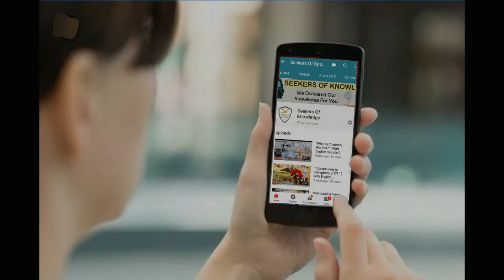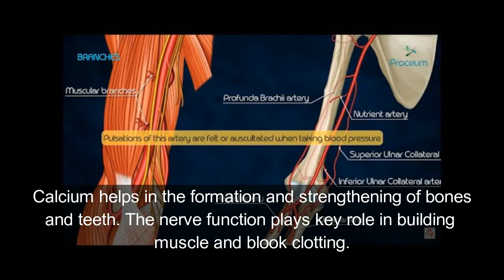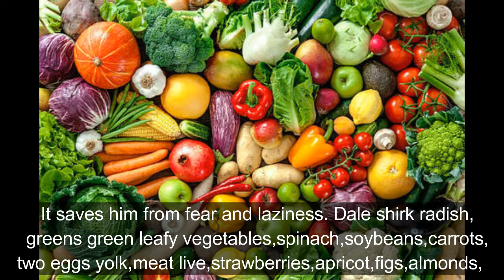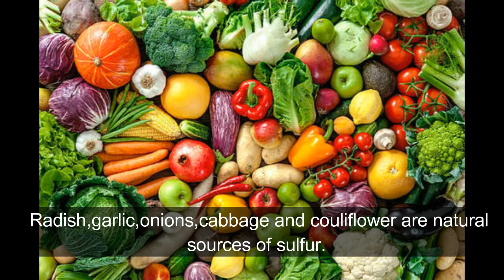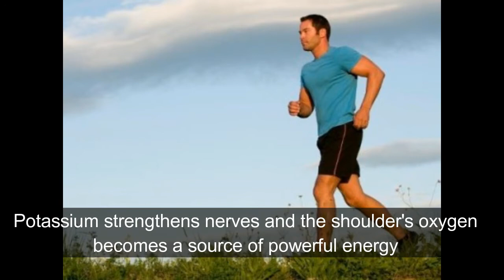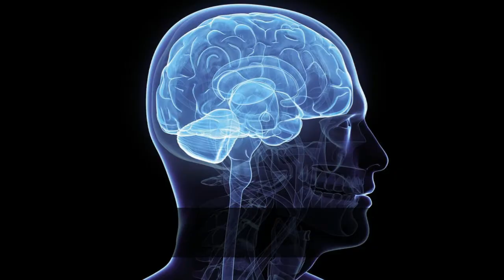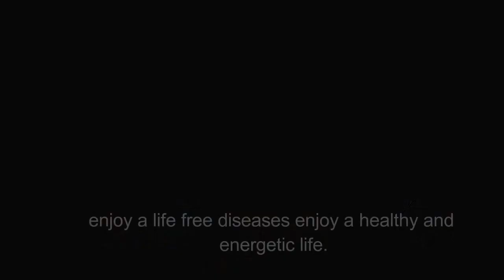What are the advantages of Proteins seekers of Knowledge 2020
Advantages and uses of Vitamins

We upload the  informative videos for your knowledge which can helpful for your practical and student life which are based on authenticity , positive and innovative. Our videos are related to researches , history , current affairs and motivational etc.
We assure you that this plate form will positively plays  a vital role in many aspects of your life.